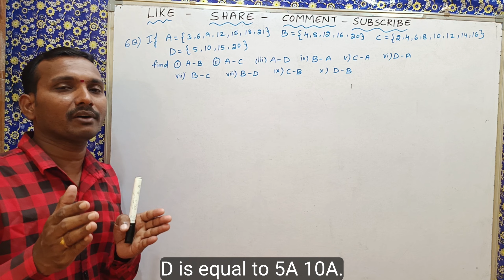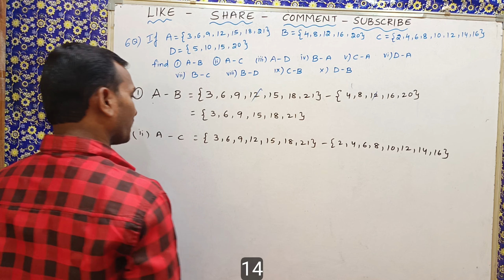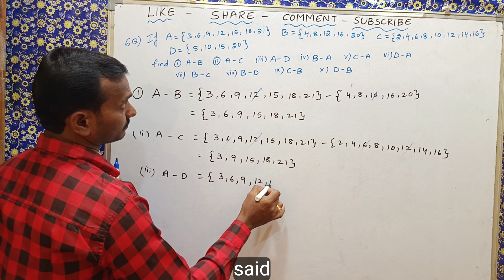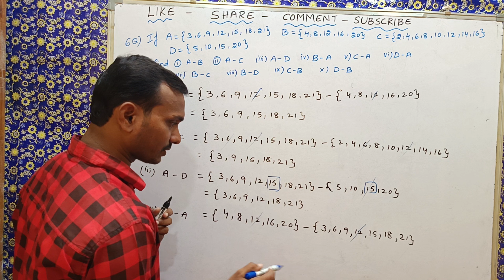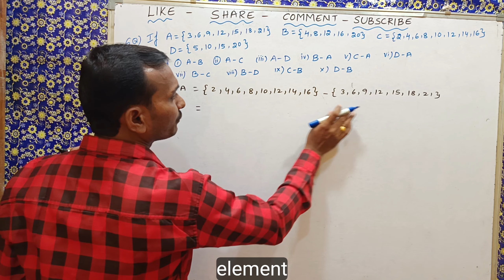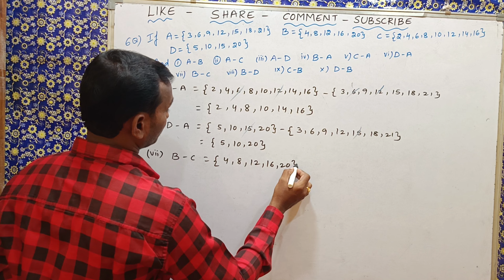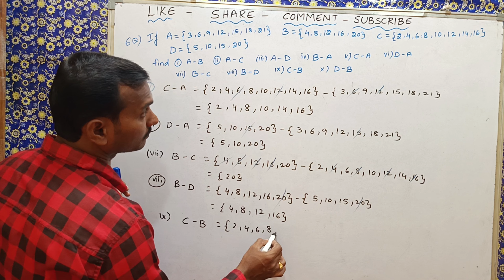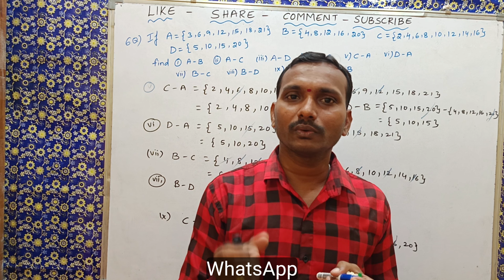10th class maths | sets exercise 2.2 question no 6 | sri pragna 10th maths